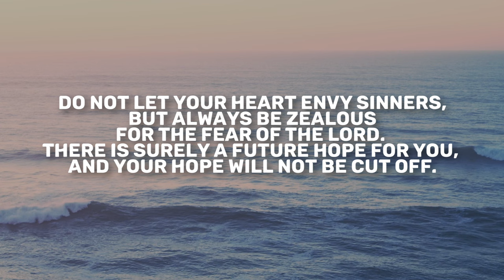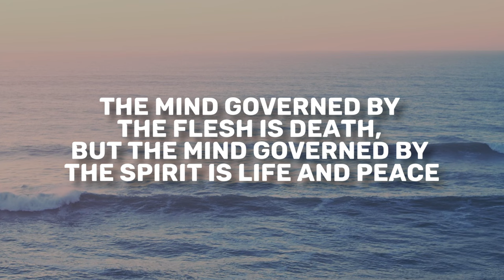Proverbs 23 | Daily in the Word | Crayton Brogdon